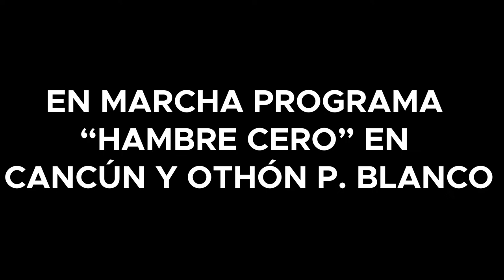EN MARCHA PROGRAMA “HAMBRE CERO” EN CANCÚN Y OTHÓN P. BLANCO